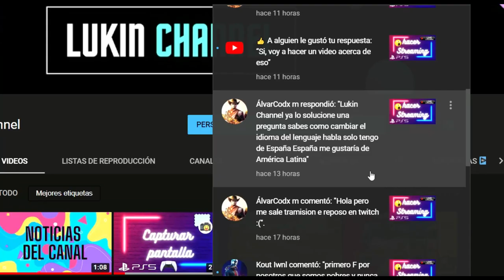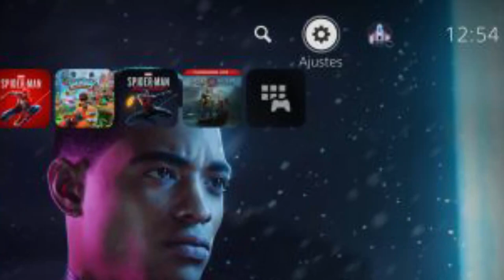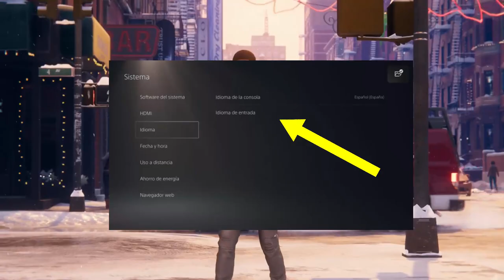🌐㊙️🌎cómo cambiar el idioma y la región de ps5, facil y sin riesgos?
En este video te enseño a cambiar el idioma/región de play station 5 de forma muy sencilla, este video pertenece a la serie de consejos de ps5 que estaré llevando a cabo, te invito suscribirte al canal para estar al tanto de los nuevos videos.